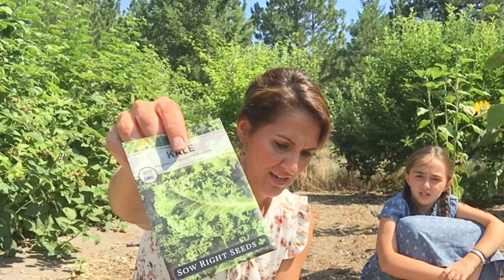Late Summer Planting - Swimming - Bucking Hay Bales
Priscilla and Avalon do some late summer planting. Joas takes the children swimming and when the day has cooled down, the whole family joins in and bucks 100+ bales of hay for our animals.